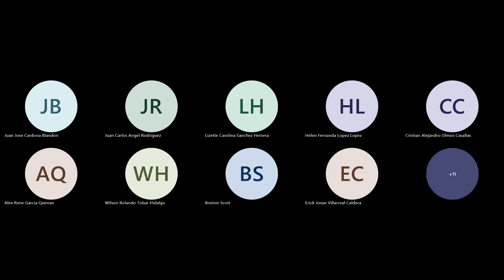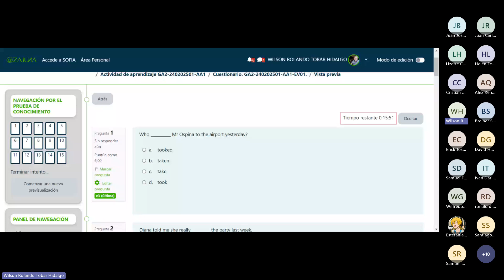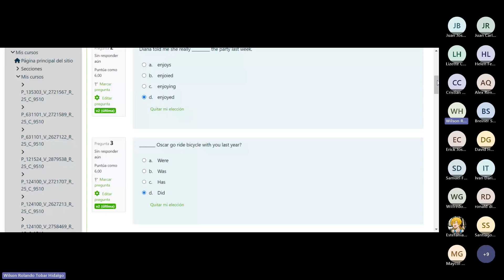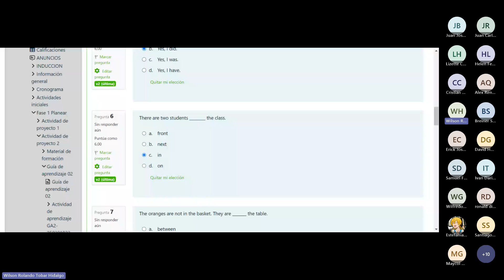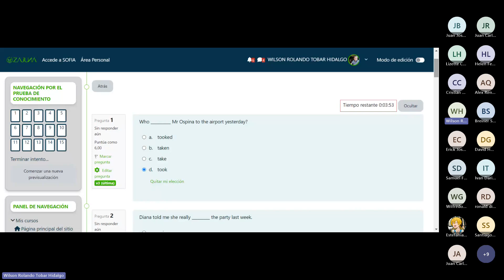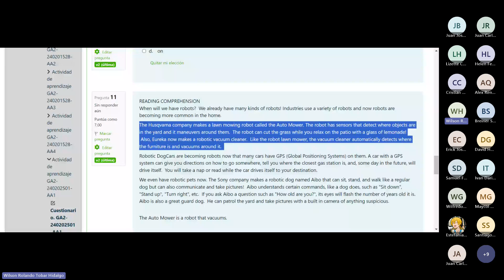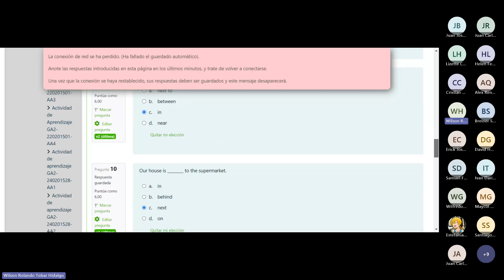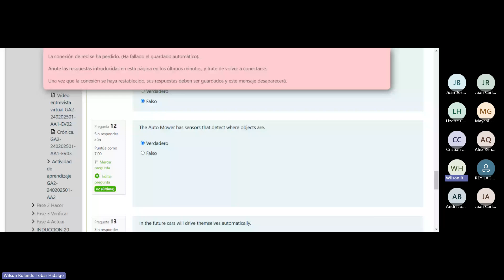ANIMACIÓN 3D.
Evidencia: Cuestionario GA 2.